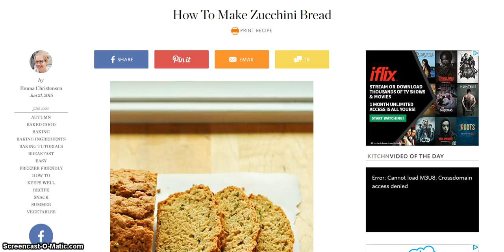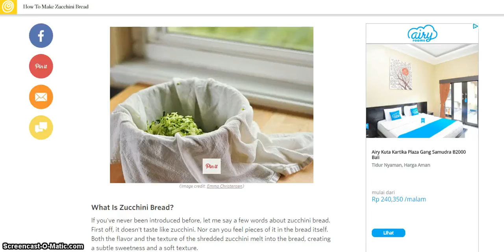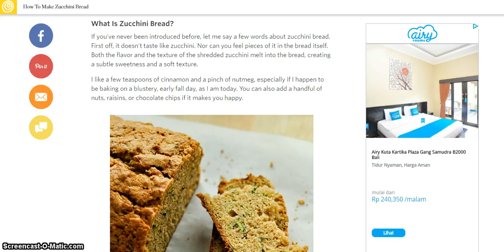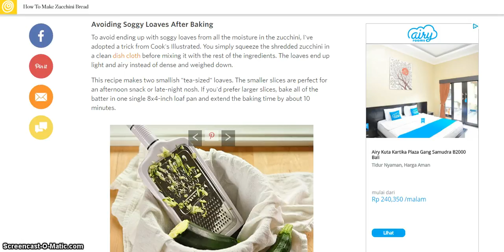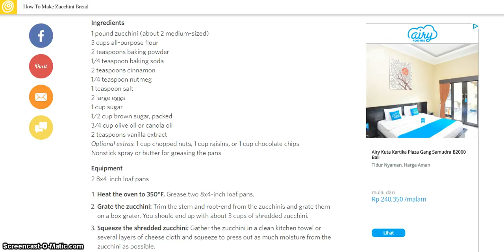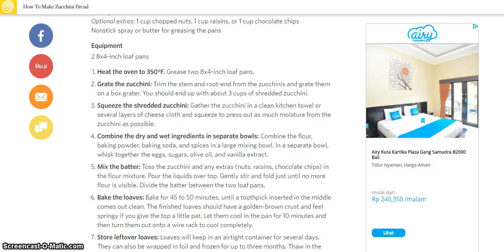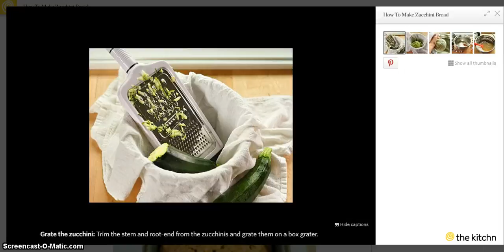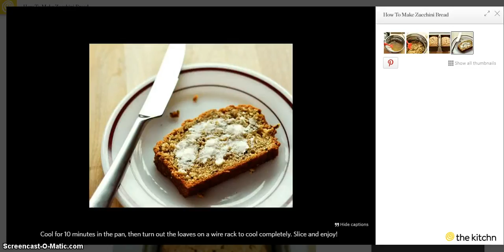NEW 2017 - HOW TO MAKE ZUCCHINI BREAD